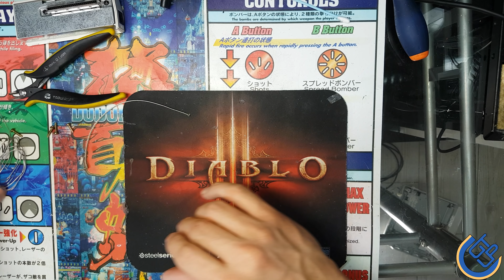[GTU] DREAMCAST ULTIME POUR 85 EUROS !!! ALIEXPRESS - Review FR🎮📺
AVOIR UN GDEMU POUR 35 EUROS !!!
Aujourd'hui, installation dans une de mes dreamcast, un GDEMU acheté sur Aliexpress.
N'hésite pas à commenter, partager et un mettre un pouce bleu

3x 1k en 1/4w ou 1x 330ohms en 1w

*S03E05*